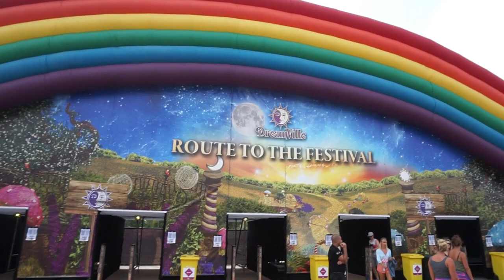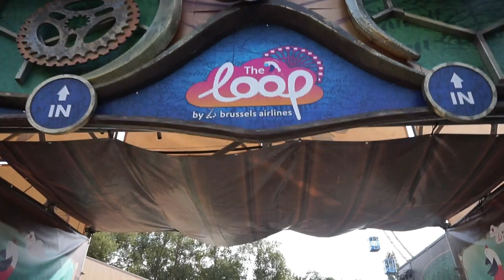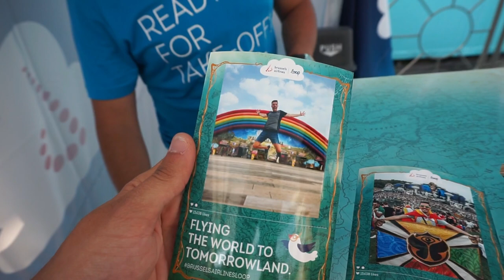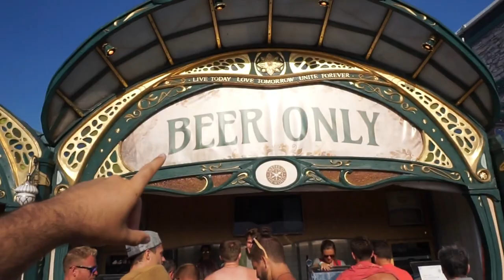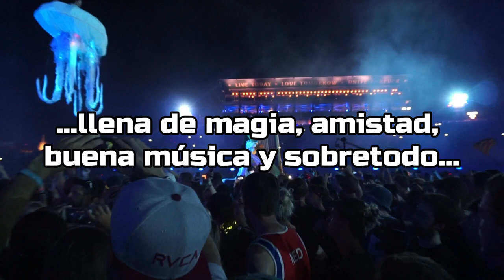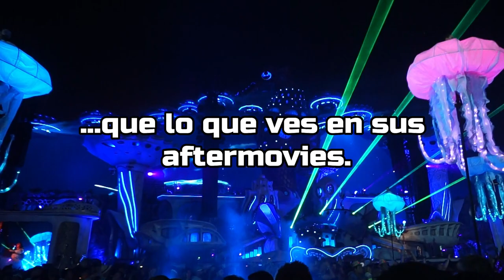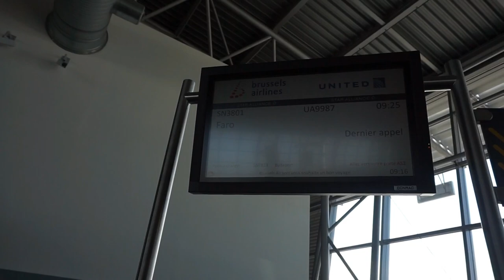TOMORROWLAND 2018 AFTERMOVIE (PARTE 4) - GLORIOUS SUNDAY | CHUMARI TV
Y finalmente aquí os dejo la cuarta y última parte del gran Aftermovie de Tomorrowland 2018. En este último día disfrutamos al máximo de sets como el de Lost Frequencies o Steve Angello, y sobretodo alucinamos con el "closing show", una puesta en escena que jamás olvidaremos.